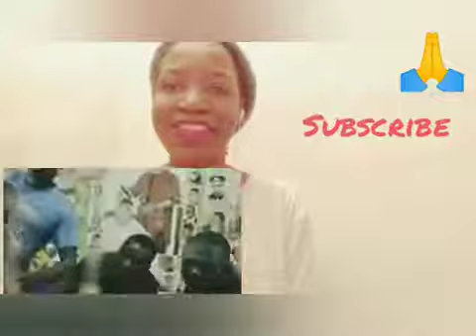Pallaso/Akomelerwe official video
,song:akomelerwe

Artist ;pallaso